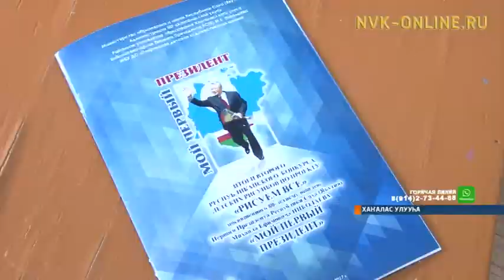Стразалартан оҥоһуллубут Михаил Николаев мэтириэтэ Хаҥаласка быыстапкаҕа турда